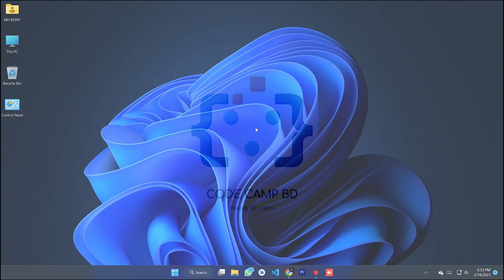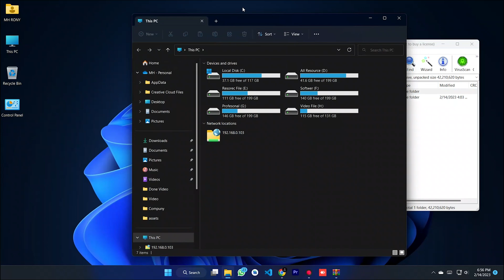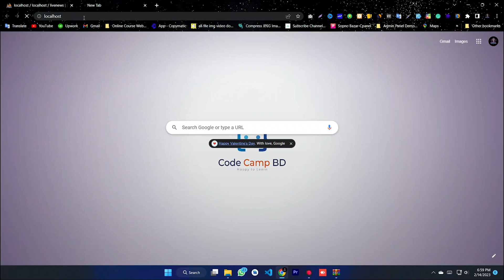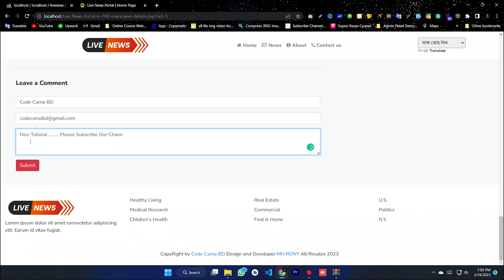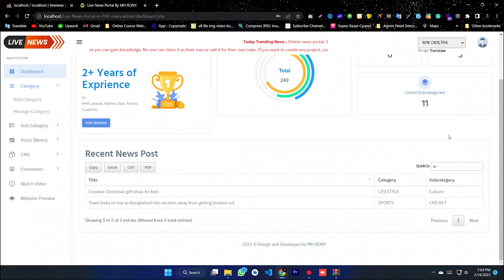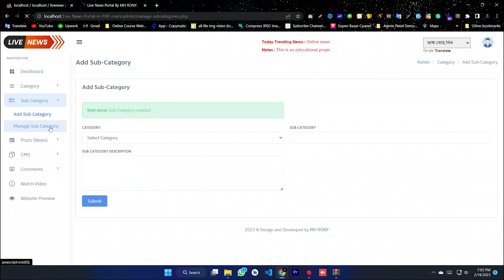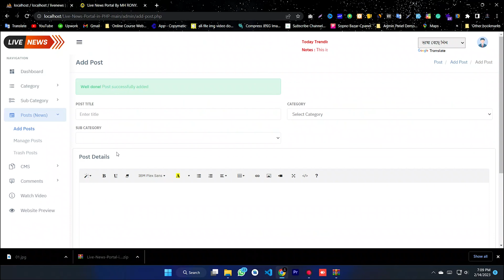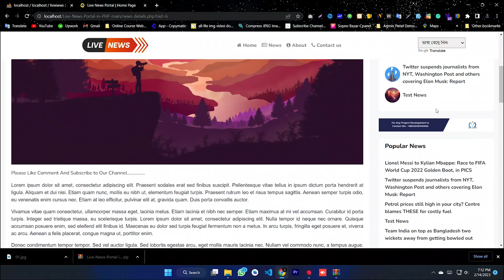Online News Portal using PHP/MySQLi | Free Download Source Code #2023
The News Portal Project is a web-based application that is developed using PHP and MYSQL. Due to the fact that it is a dynamic system, it is constantly changing. As an online news portal project that is based on a database, a PHP-based project can be maintained and changed easily because it is based on a database. This online news portal project in PHP can be used to create a new website or a news portal. This news portal PHP project is ideal for people that have never worked with web development. An online news portal project in PHP free download is perfect for people who want to make an app that provides the most recent news from around the world. There are many websites that provide the latest news from all around the globe, and this is one of them. There are many sections on the site, including sports, technology, and entertainment. Developed in PHP, this news portal project is a simple news portal that can be used for a wide range of purposes and is very easy to use. This PHP news portal project is designed to create an online news portal that allows users to browse and publish articles online by using the PHP programming language. This PHP project is a news portal that will be used by its users as a way of obtaining information from a reliable source. Providing an online news portal website in PHP is a great way for beginners to learn about PHP programming for news portals and other websites. It is well-documented, so anyone who wants to use it as a starting point for their own projects can easily understand it. An online news portal is a website that publishes news articles as well as other content such as videos and images. A news portal project in PHP is a type of website that contains the latest news from all over the world. This project is built on PHP and MYSQL, which are two of the most popular programming languages for web development. The PHP scripts are written in a way that they can be integrated with other web applications, so as to provide access to more data and make it more interactive. The Online News Portal has been developed to override the problems prevailing in the practising manual system. This news website PHP source code is supported to eliminate and in some cases reduce the hardships faced by this existing system. Moreover this system is designed for the particular need of the company to carry out operations in a smooth and effective manner.The application is reduced as much as possible to avoid errors while entering the data. Thus by this all it proves it is user-friendly.Online News Portal , as described above, can lead to error free, secure, reliable and fast management systems. It can assist the user to concentrate on their other activities rather than concentrating on the record keeping.
This News portal project in PHP has features like :Dashboard, Sub-admins, Category, Posts(News), Add posts, Manage Posts, Trash posts, Pages and  Comments etc.